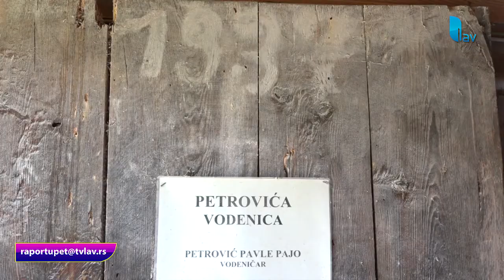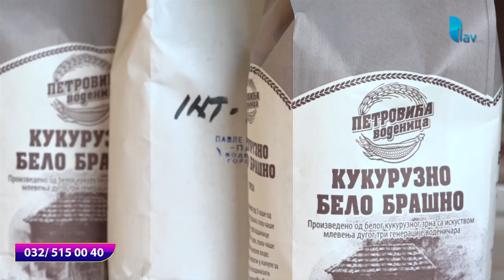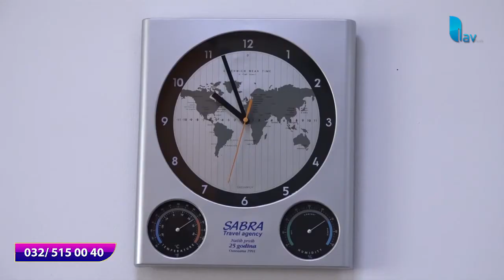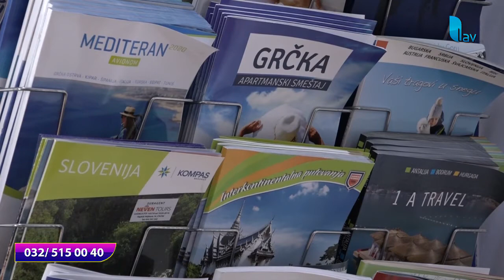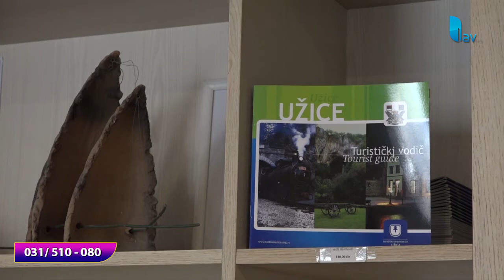RAPORT U PET 27.072020